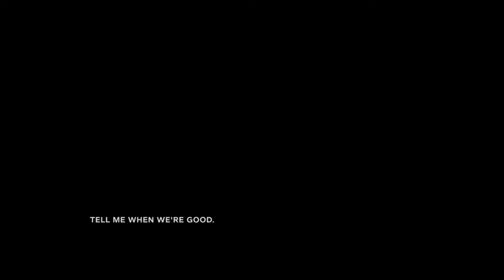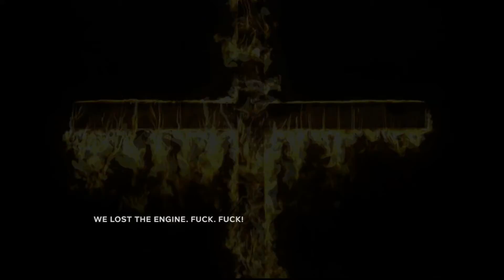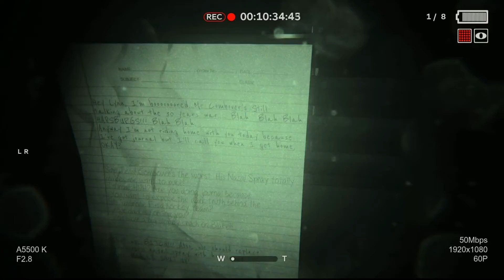Обзор Outlast 2 /Demo version/